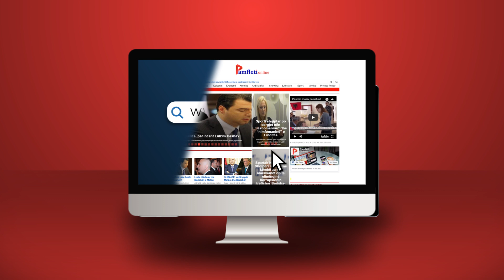Lufta donkishoteske e Ramës me Albin Kurtin!